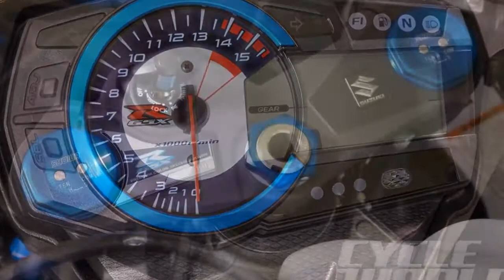2014 SUZUKI GSX R1000 SPECIAL EDITION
2014 SUZUKI GSX R1000 SPECIAL EDITION .